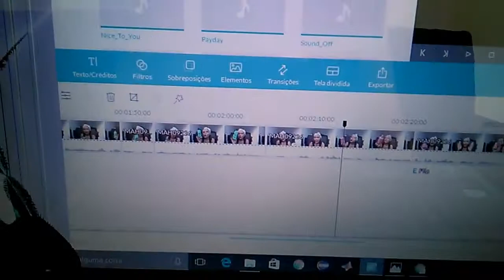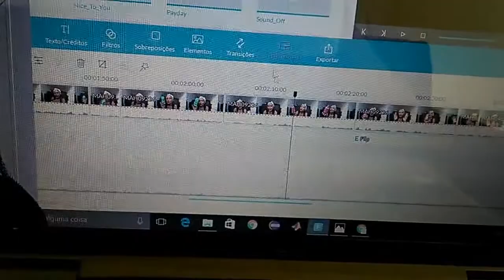COMO GRAVO MEUS VÍDEOS